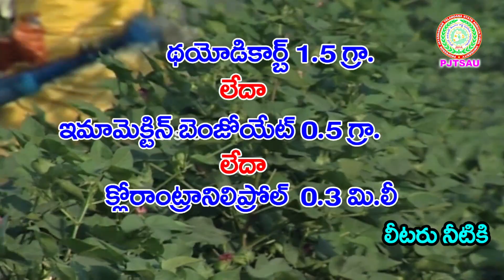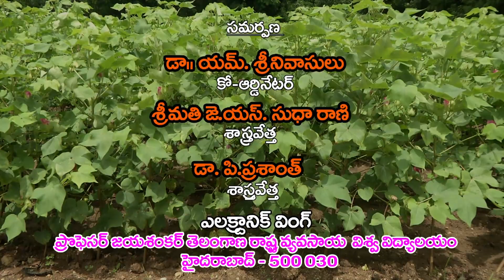Cotton - Spodoptera Management ll PJTSAU ll